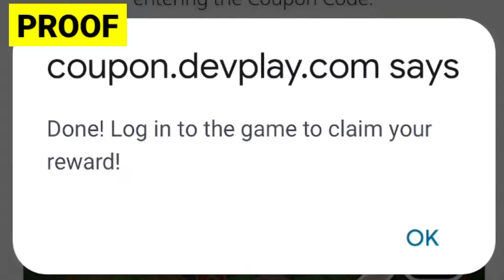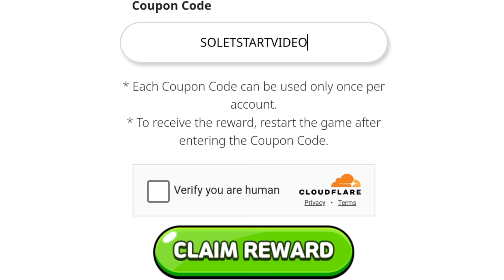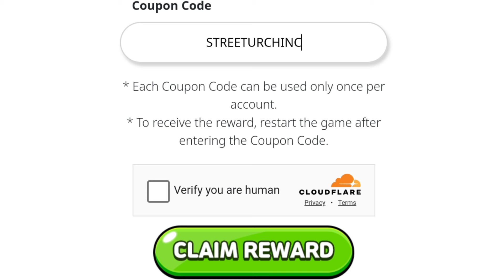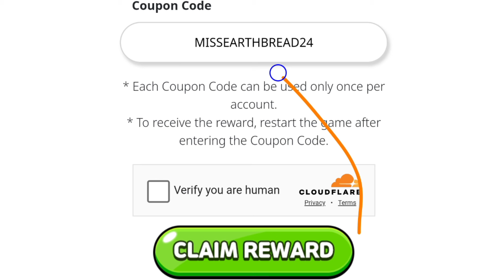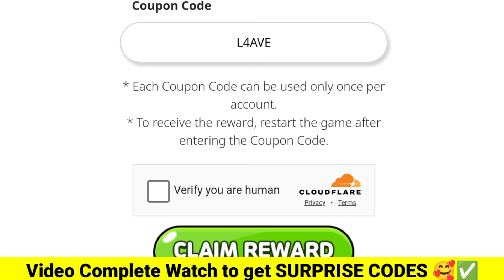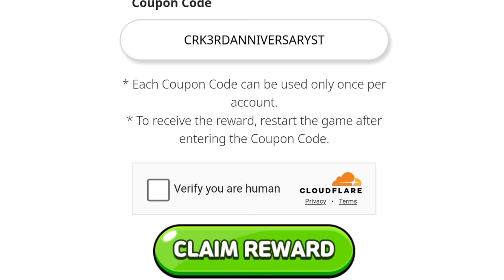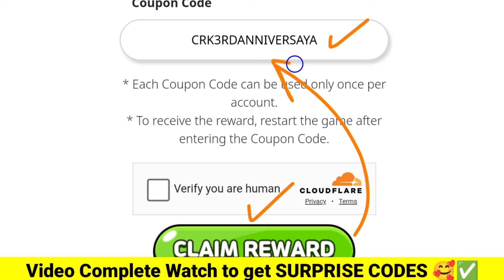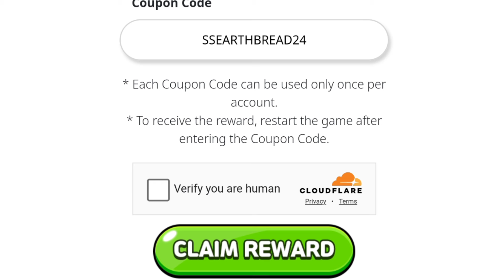⚠️STREET URCHIN💥⚠️COOKIE RUN KINGDOM COUPON CODES 2024 - COOKIE RUN KINGDOM CODES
⚠️STREET URCHIN💥⚠️COOKIE RUN KINGDOM COUPON CODES 2024 - COOKIE RUN KINGDOM CODES, COOKIE RUN KINGDOM COUPON CODE - COOKIE RUN KINGDOM CODES

Cover Topic :-

1) cookie run kingdom coupon code
2) cookie run kingdom codes
3) cookie run kingdom coupon codes
4) codes for cookie run kingdom
5) code cookie run kingdom
6) cookie run kingdom codes 2024
7) cookie run kingdom coupons
8) cookie run kingdom coupon code 2024
9) 쿠키런 킹덤 쿠폰
10) caramel choux cookie codes
11) cookie run kingdom codigos
12) codigos de cookie run kingdom
13) cookie run kingdom coupon codes 2024
14) 쿠키런 킹덤 쿠폰
 cookie run kingdom โค้ด
 쿠키런 킹덤
 쿠킹덤 쿠폰
street urchin cookie codes